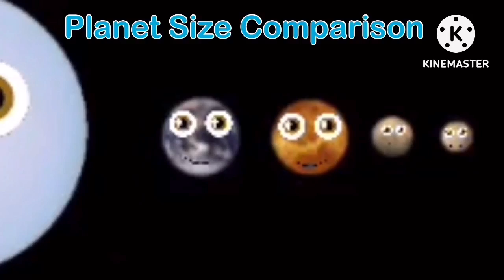(UPDATED) all remakes of all kinds I have ever made (hopefully not all I will ever make)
Audio: klt
“I may have missed one.” The worst part is that line is true now.